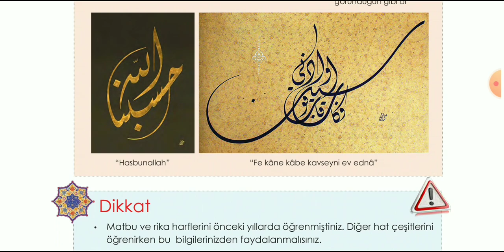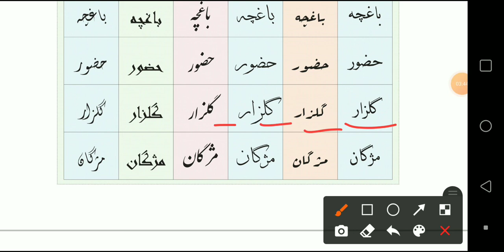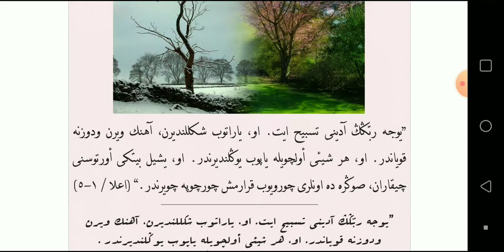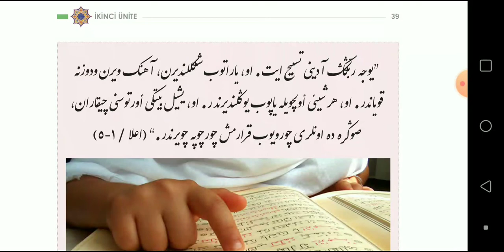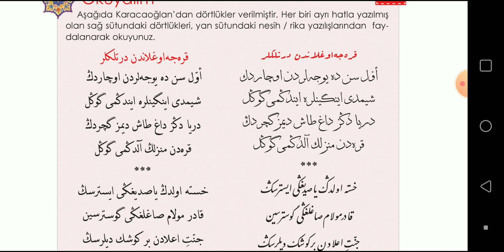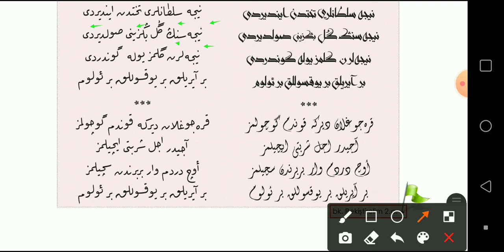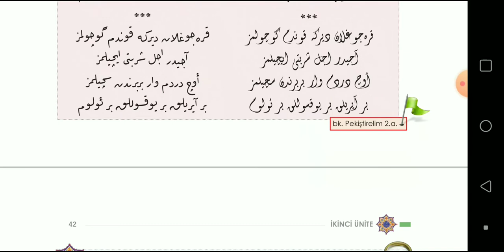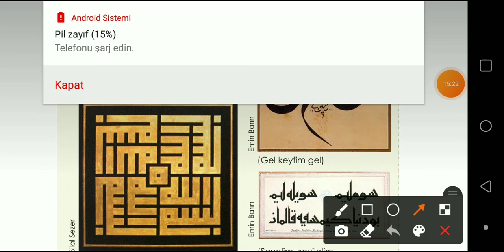12.SINIF OSMANLI TÜRKÇESİ | 2.ÜNİTE 1.DERS | HAT ÇEŞİTLERİ VE TRANSKRİPSİYON